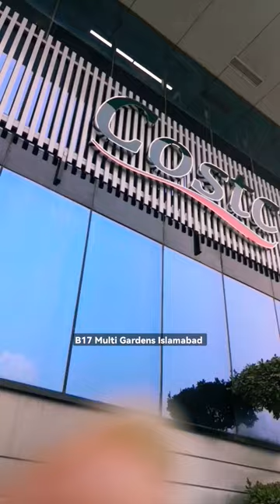b17multigardensislamabad explore youtubeshorts #2023 costcutter yoyoland